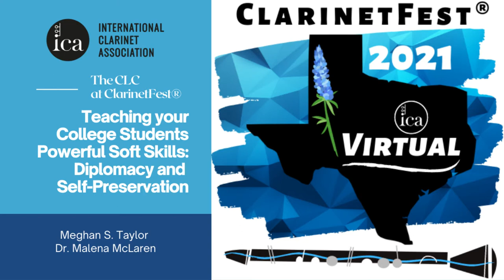ClarinetFest® 2021 Virtual: CLC Teaching your College Students Powerful Soft Skills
“Teaching your College Students Powerful Soft Skills: Diplomacy and Self-Preservation”

with Meghan S. Taylor and Dr. Malena McLaren

Diplomacy and Self-preservation are often missed in discussions about what skills are relevant for professionals in music, but the context of private instruction is ideal for working on these critical skills. This presentation will define these vital soft-skills from both the professor and student viewpoints, discuss potential challenges, and present strategies for cultivating sustainability in the music profession rather than burnout.